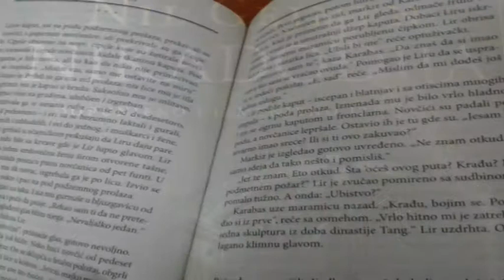Citaonica 93 - Nil Gejmen - Nikadodjija, recenzija i odlomak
Nil Gejmen - Nikadodjija, recenzija i odlomak